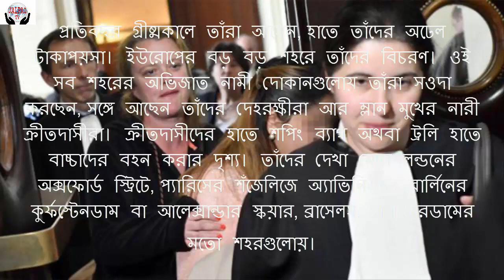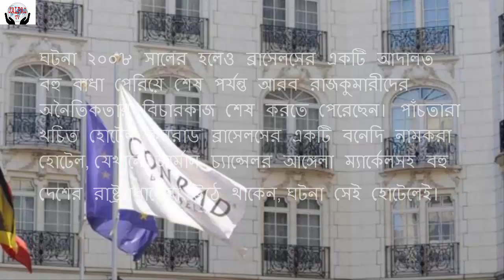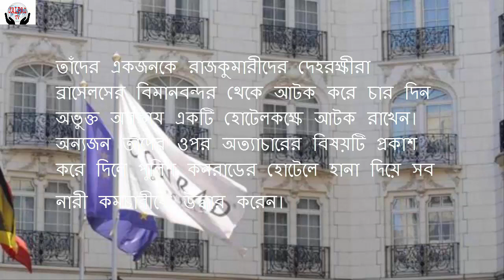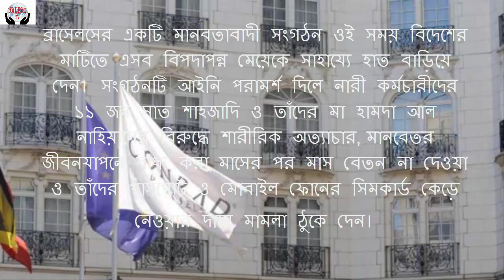The punishment of Arab Shahzadis in Brussels(ব্রাসেলসে আরব শাহজাদিদের সাজা)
প্রতিবছর গ্রীষ্মকালে তাঁরা আসেন, হাতে তাঁদের অঢেল টাকাপয়সা। ইউরোপের বড় বড় শহরে তাঁদের বিচরণ। ওই সব শহরের অভিজাত নামী দোকানগুলোয় তাঁরা সওদা করছেন, সঙ্গে আছেন তাঁদের দেহরক্ষীরা আর ম্লান মুখের নারী ক্রীতদাসীরা। ক্রীতদাসীদের হাতে শপিং ব্যাগ অথবা ট্রলি হাতে বাচ্চাদের বহন করার দৃশ্য। তাঁদের দেখা মেলে লন্ডনের অক্সফোর্ড স্ট্রিটে, প্যারিসের শঁজেলিজে অ্যাভিনিউতে, বার্লিনের কুর্ফস্টেনডাম বা আলেক্সান্ডার স্কয়ার, ব্রাসেলস, আমস্টারডামের মতো শহরগুলোয়।
এবার ব্রাসেলসের একটি আদালত সভ্য সমাজে এসব ধনাঢ্য পরিবারের সদস্যদের অসভ্য আচরণের বিরুদ্ধে খড়্গহস্ত হয়েছেন। আবুধাবির ক্ষমতাসীনদের এক শেখ পরিবার, যাদের অঢেল ধনসম্পত্তি, তবে মানবিকতার শিক্ষাটি যাদের ধরাছোঁয়ার বাইরে রয়ে গেছে, তারা এবার বেলজিয়ামের রাজধানী ব্রাসেলসে অমানবিক আচরণের দায়ে দোষী সাব্যস্ত হয়েছে।
২৩ জুন ব্রাসেলসের একটি আদালত সেখানকার বিলাসবহুল একটি হোটেলে আটজন আরব রাজকুমারীর ১৫ মাস করে জেল দিয়েছেন এবং প্রত্যেক নারী কর্মচারীকে ১ লাখ ৬৫ হাজার ইউরো শোধ করার আদেশ দিয়েছেন। এই আরব রাজকুমারীরা মাসাধিককাল ধরে তাঁদের ২৩ জন নারী কর্মচারীর সঙ্গে অবমাননাকর আচরণ করেন।
ঘটনা ২০০৮ সালের হলেও ব্রাসেলসের একটি আদালত বহু বাধা পেরিয়ে শেষ পর্যন্ত আরব রাজকুমারীদের অনৈতিকতার বিচারকাজ শেষ করতে পেরেছেন। পাঁচতারা খচিত হোটেল কনরাড ব্রাসেলসের একটি বনেদি নামকরা হোটেল, যেখানে জার্মান চ্যান্সেলর আঙ্গেলা ম্যার্কেলসহ বহু দেশের রাষ্ট্রপ্রধানেরা উঠে থাকেন, ঘটনা সেই হোটেলেই।
২০০৮ সালের গ্রীষ্মকাল। সেই হোটেলের চতুর্থ তলার পুরো ফ্লোরের ৫৪টি রুম ভাড়া করেছিলেন আবুধাবির প্রয়াত শেখ আমির মহম্মদ বিন খালদ আল নাহিয়ানের বিধবা স্ত্রী ৭০ বছর বয়স্ক হামদা আল নাহিয়ান এবং তাঁর সাত কন্যা। প্রমোদভ্রমণে এসেছিলেন তাঁরা।
সংযুক্ত আরব আমিরাতের এই নাহিয়ান পরিবার পৃথিবীর অন্যতম ধনাঢ্য পরিবার। এই পরিবারের একজন সদস্য যুক্তরাজ্যের ম্যানচেস্টার সিটি ফুটবল দলের মালিক। তবে সেই বছর নাহিয়ান পরিবারের রাজকুমারীদের ইউরোপের প্রমোদভ্রমণটা ততটা জমজমাট হয়নি, কারণ বেলজিয়ামের আইন।
সেই বছর হঠাৎ করেই ব্রাসেলসের বিলাসবহুল হোটেল কনরাডের চতুর্থ তলায় ৪০ জন পুলিশ হানা দিয়ে মানবেতর অবস্থায় ২৩ জন নারী কর্মচারীকে উদ্ধার করেন। উদ্ধারের পর ব্রাসেলসের পুলিশ জানায় মরক্কো, তিউনিসিয়া, মিসর, সুদান, ভারত ও ফিলিপাইন থেকে আসা খুব গরিব পরিবারের এই মেয়েদের মধ্য দুজন অত্যাচারের মাত্রা সহ্য করতে না পেরে হোটেল থেকে পালিয়ে যান। তাঁদের একজনকে রাজকুমারীদের দেহরক্ষীরা ব্রাসেলসের বিমানবন্দর থেকে আটক করে চার দিন অভুক্ত অবস্থায় একটি হোটেলকক্ষে আটক রাখেন। অন্যজন তাঁদের ওপর অত্যাচারের বিষয়টি প্রকাশ করে দিলে পুলিশ কনরাডের হোটেলে হানা দিয়ে সব নারী কর্মচারীকে উদ্ধার করেন।
ব্রাসেলসের একটি মানবতাবাদী সংগঠন ওই সময় বিদেশের মাটিতে এসব বিপদাপন্ন মেয়েকে সাহায্যে হাত বাড়িয়ে দেন। সংগঠনটি আইনি পরামর্শ দিলে নারী কর্মচারীদের ১১ জন সাত শাহজাদি ও তাঁদের মা হামদা আল নাহিয়ানের বিরুদ্ধে শারীরিক অত্যাচার, মানবেতর জীবনযাপনে বাধ্য করা, মাসের পর মাস বেতন না দেওয়া ও তাঁদের পাসপোর্ট ও মোবাইল ফোনের সিমকার্ড কেড়ে নেওয়ার দায়ে মামলা ঠুকে দেন।
ব্রাসেলসের হোটেলে পুলিশি অভিযান ও শাহজাদিদের বিরুদ্ধে মামলা হতে যাচ্ছে আঁচ করতে পেরে শাহজাদিরা ত্বরিত ব্রাসেলস ত্যাগ করে আবুধাবিতে চম্পট দেন। সংযুক্ত আরব আমিরাত সরকার ও ব্রাসেলসে তাঁদের রাষ্ট্রদূত ক্ষমতাসীন পরিবারের যাতে সম্মানহানি না ঘটে, সে কারণে ঘটনাটি চাপা দিতে এবং আদালতে মামলাটি স্থগিত করতে দীর্ঘদিন চেষ্টা চালান।
 তবে বেলজিয়ামের সরকারি কৌঁসুলিরা দীর্ঘ সময় ধরে ওই সব নারী কর্মচারী, যারা রাজকুমারীদের পরিচর্যার কাজে নিয়োজিত ছিলেন, তাঁদের সঙ্গে কথা বলেন। রাষ্ট্রীয় কৌঁসুলিরা ব্রাসেলসের আদালতকে জানান, এই অমানবিক ঘটনার বিবরণ প্রকাশ করা আমাদের দায়িত্ব।
 নানা দেশের দরিদ্র পরিবারের এই নারী কর্মচারীরা যাঁরা বয়সে তরুণী এবং ভাগ্য অন্বেষণে ধনী রাজপরিবারের সদস্যদের ব্যক্তিগত কাজে নিযুক্তি পেয়েছিলেন, তাঁদের সঙ্গে প্রাচীনকালের ক্রীতদাসের মতো আচরণ করা হতো। তাঁদের কাজের কোনো সময়সীমা ছিল না। সপ্তাহের সাত দিনই তাঁদের কাজ করতে বাধ্য করা হতো।
গভীর রাতে চা বানাবার ফিরিস্তি বা রাজকুমারীদের সন্তানদের কোনো কিছুর প্রয়োজনে তাঁদের ডাক পড়ত, রাতে ঘুমানো বা অবসরের জন্য তাঁদের কোনো সময় নির্দিষ্ট ছিল না। ওই রাজপরিবার হোটেলের চতুর্থ তলার পুরো ফ্লোরের ৫৪ কক্ষ ভাড়া নিলেও নারী কর্মচারীদের অনেককেই লবিতে ঘুমাতে বাধ্য করা হতো।
এত কিছু করার পরও রাজকুমারীরা নারী কর্মচারীদের নিত্যদিন অশ্রাব্য ভাষায় গালিগালাজ করতেন, সব সময় তাঁরা তাঁদের কুকুর, গরু বা বেশ্যা বলে তিরস্কার করতেন। এই মানবেতর কাজের জন্য তাঁদের বেতন মিলত পনেরো হাজার থেকে পঞ্চাশ হাজার টাকা। তা দেওয়া হতো অনিয়মিতভাবে।
২৩ জুন ব্রাসেলসের আদালত রাজকুমারীদের বিরুদ্ধে আনা অভিযোগ খণ্ডন করে বলেন, ঘটনাটি ২০০৮ সালের হলেও বিষয়টি অত্যন্ত গুরুত্বপূর্ণ এবং এই ঘটনা এখনো ঘটছে বিধায় আমাদের সবাইকে প্রাচীন ক্রীতদাসপ্রথার বিরুদ্ধে কাজ করতে হবে। সংযুক্ত আরব আমিরাতের রাজকুমারীদের পক্ষের আইনজীবী তাঁর মক্কেলদের নির্দোষ দাবি করে এই রায়ের বিরুদ্ধে আপিল করবেন বলে জানিয়েছেন।